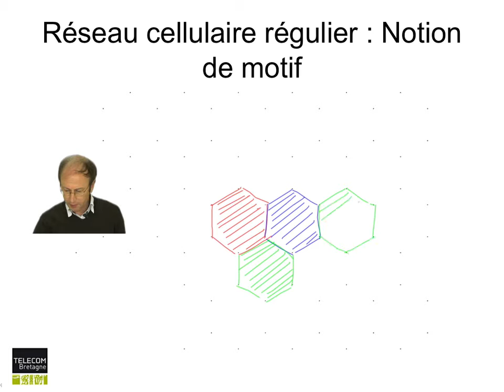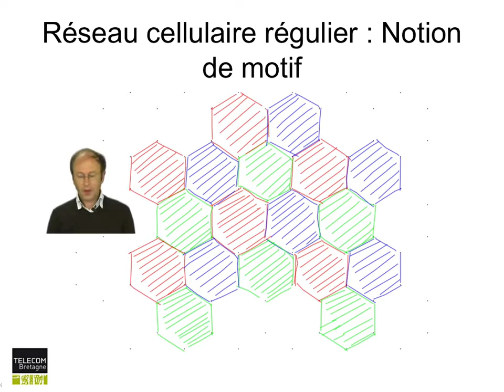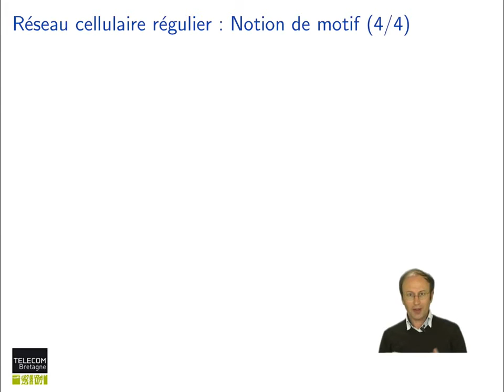94. Réseaux cellulaires : Réseau cellulaire régulier : Notion de motif